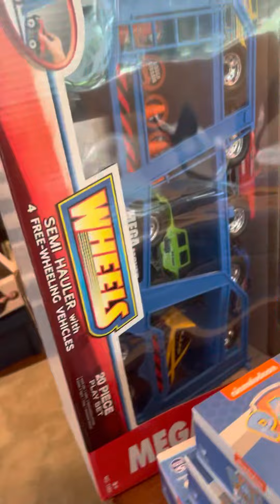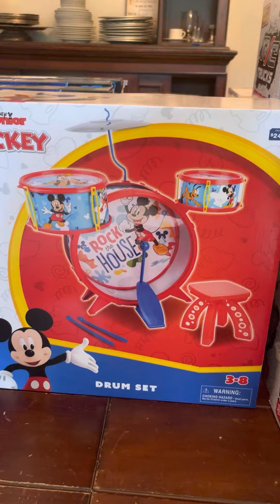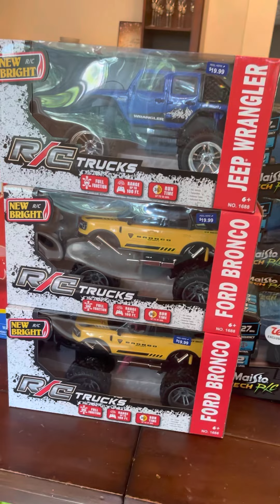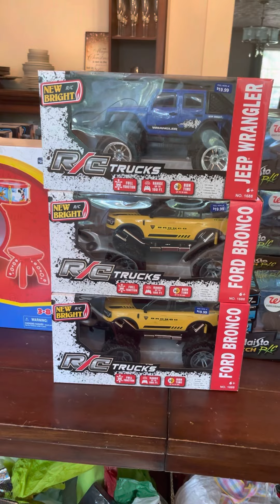Walgreens Clearance Boy toys